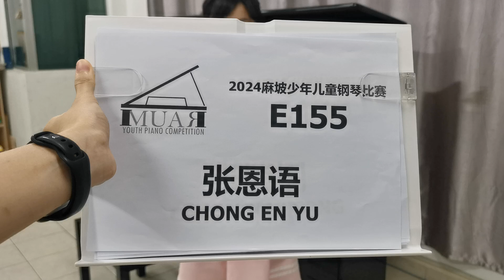E 155 CHONG EN YU - [ VIVACE ] by MUZIO CLEMENTI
6th Muar Youth Piano Competition
Name of Candidates - CHONG EN YU
Age Categories:  Piano - Under 9 Category
Competition Piece :  VIVACE
Composer : MUZIO CLEMENTI